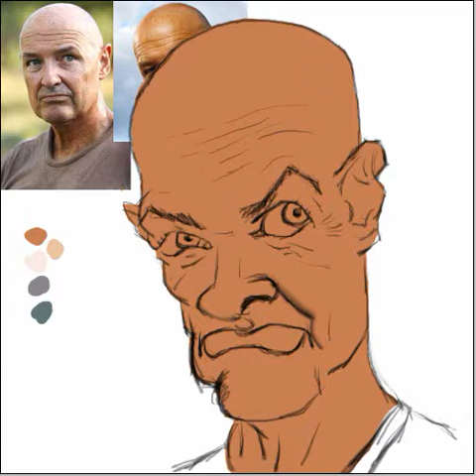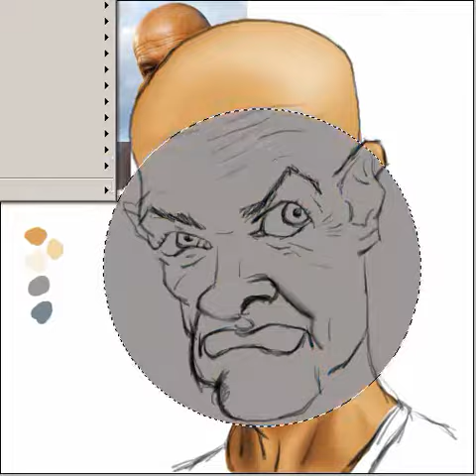Yayo drawing John Locke from Lost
Just me drawing John Locke from Lost